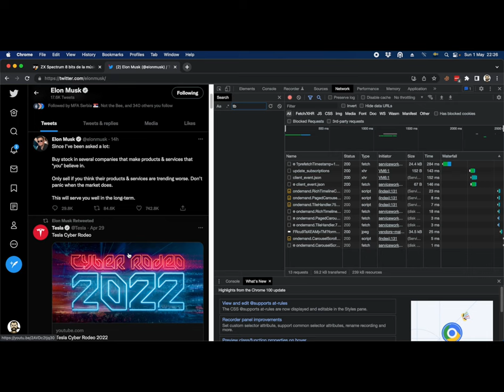How to create a fake tweet meme using chrome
Chrome Developer Tools is useful for more than debugging web pages.